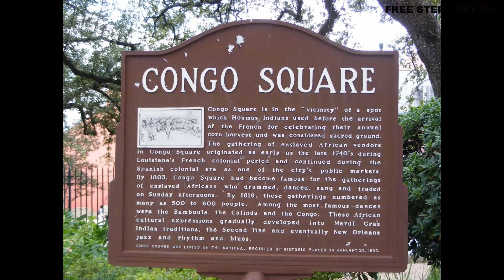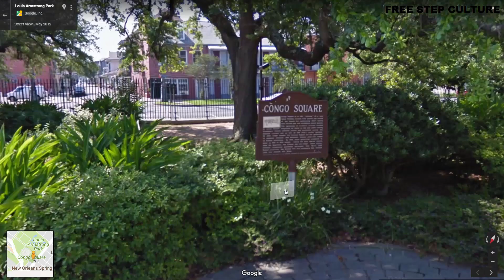FREE STEP ITALIA OFFICIAL | CONGO SQUARE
Era l' inizio del XVIII secolo...

sotto il dominio francese, il «codice nero» influenzò pesantemente la vita degli schiavi in Louisiana. In «Congo Square», gli schiavi si riunirono per ballare, cantare e suonare musica. Ed è stato qui, nel mezzo di una forte discriminazione, che sono emerse alcune delle radici musicali più importanti del continente. I ritmi del Jazz sono nati qui, la danza jazz è nata qui dalle origini dei costumi, dei riti e dalle tradizioni africane. Congo Square si trova su un terreno in cui la tribù indiana degli Houma usava prima dell'arrivo dei francesi per celebrare il loro raccolto annuale di mais ed era considerato terreno sacro.

« Danza per la tua libertà, danza per la tua identità »

E' sempre molto difficile per me raccontarvi le emozioni che provo quando parlo di «Congo Square», la piazza che all' inizio del 18° secolo ha visto fondersi culture africane ed europee. Delle 18 etnie africane presenti in Louisiana, le principali «nazioni» erano in ordine: Congo, Mandingo, Mina, Senegal / Wolof, Igbo, Bamana, Chamba). La «nazione» più numerosa era il Congo (quasi 3.000 schiavi), la maggior parte dei quali arrivò tra la fine del XVIII e l'inizio del diciannovesimo secolo.

Ora più che mai abbiamo bisogno di radicare un'etica, uno spirito, una cultura sul valore della interconnessione umana, se vogliamo affrontare le forze più oscure e pericolose del nostro passato come nazionalismo e razzismo.